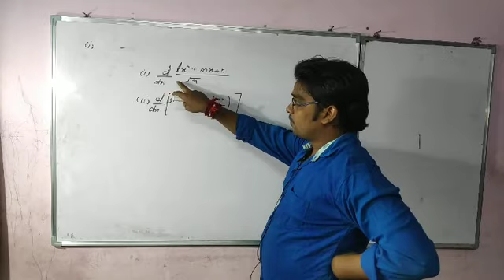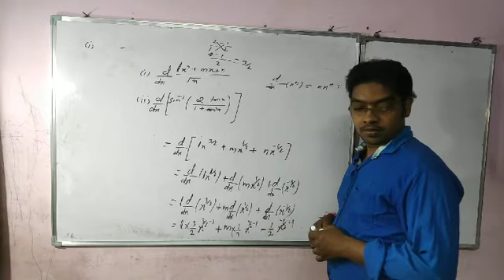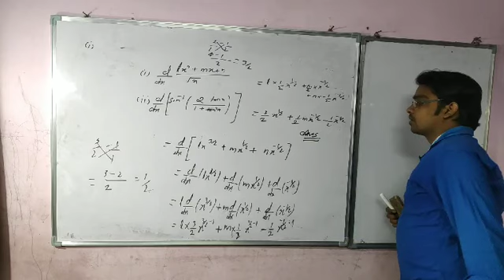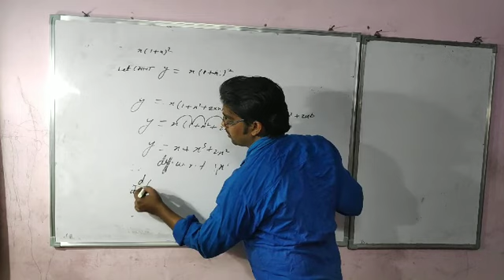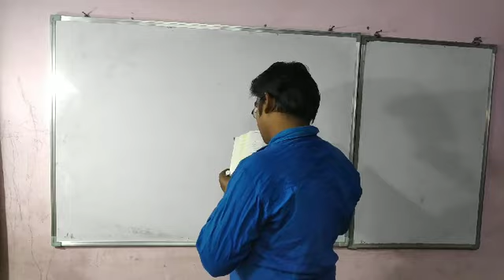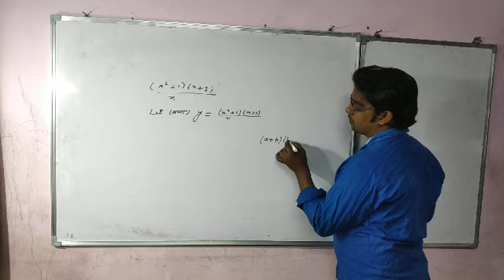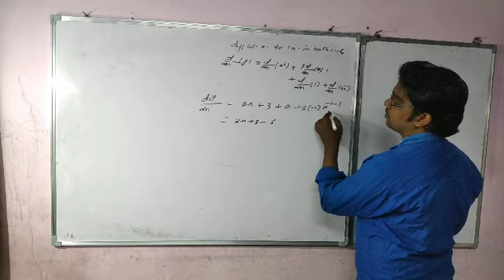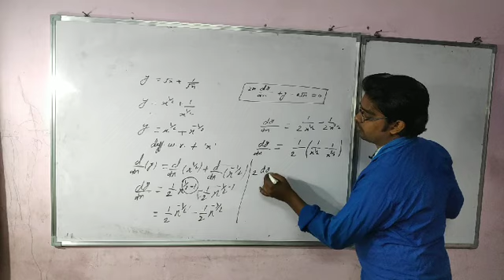Ncert class 12 mathematics basic formulae question//lecture=2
Ncert class  12 mathematics  basic  formulae  question